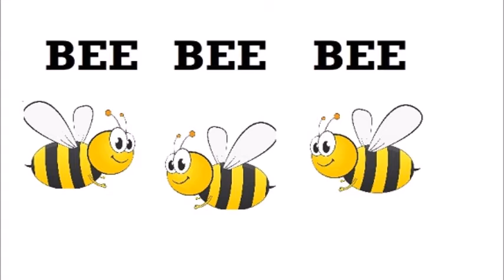Happy Birthday, GRAYSON!!